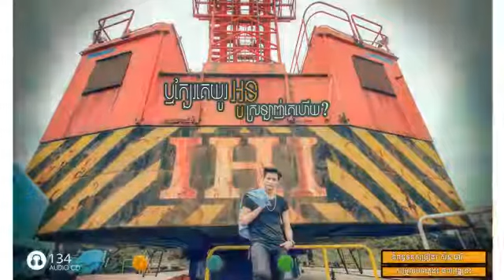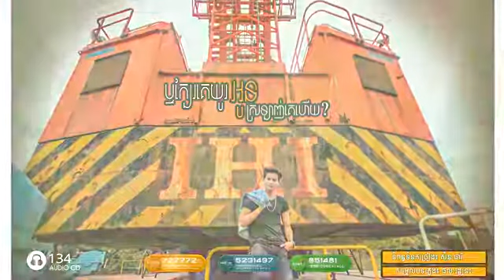ថ្មី បទឫក្បែរគេយូរអូនស្រឡាញ់គេហើយ ReuKberKeYuOunSrolagnKeHey ម៉ៅ ហាជី【Official Audio】 YouTube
"neayjerm 2018" "neayjerm song" "neay jerm new song"